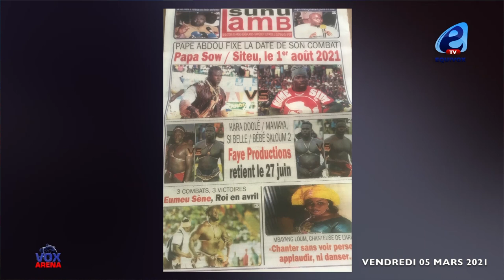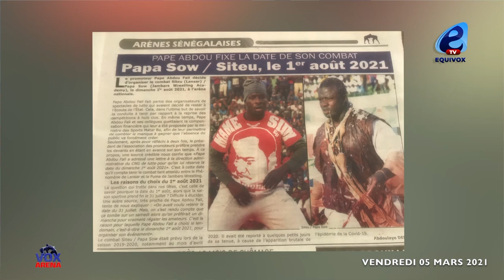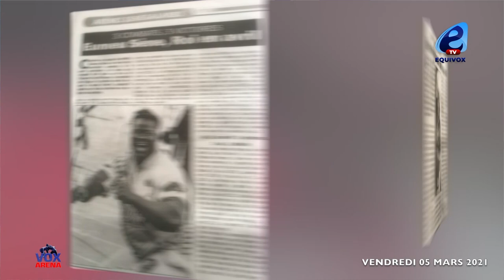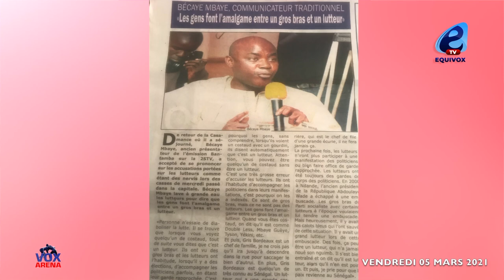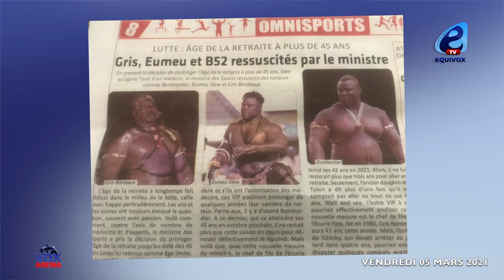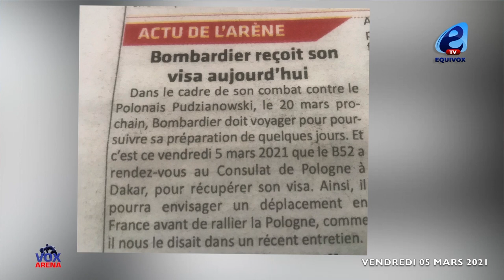Papa SOW VS Siteu retenu pour le 1er aout 2021